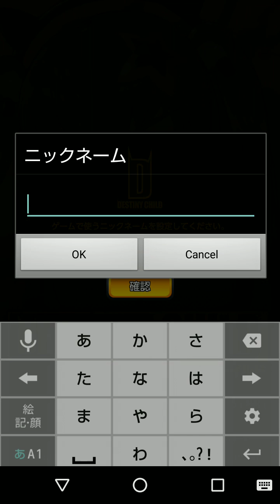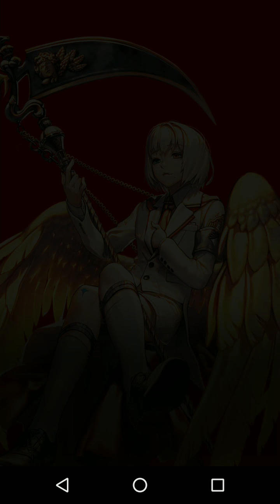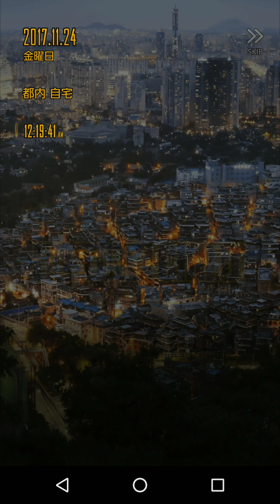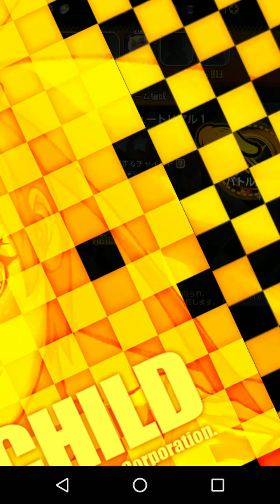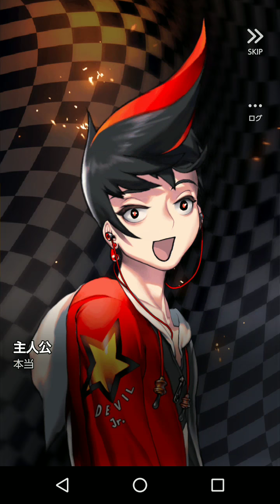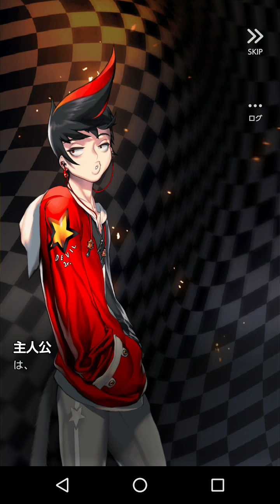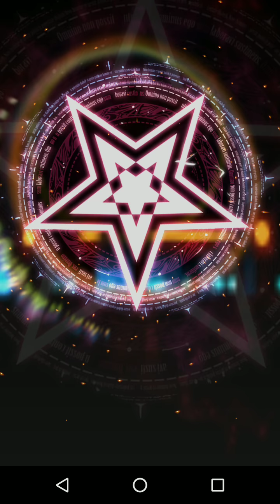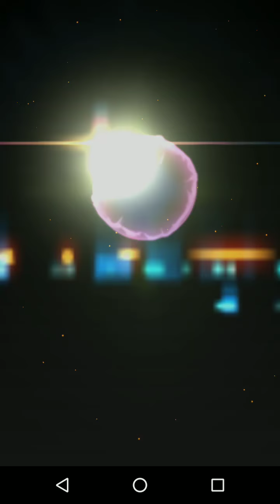【デスティニーチャイルド】リリース記念！10連ガチャやってみた【いずみん】